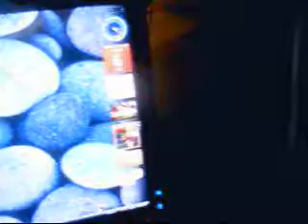Enterprising and Other Fun Stuff........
Welcome to M&B Enterprising where we care about you and hope you enjoy our spoof of every local or just plain cheesy commercial ever made. um so just stop by... and say hi!